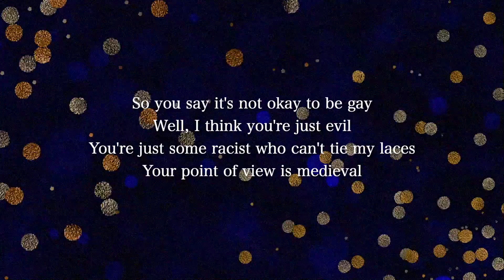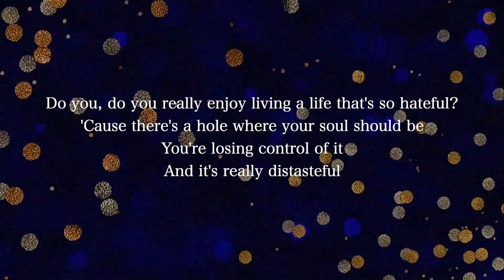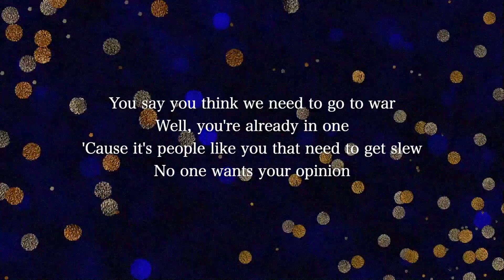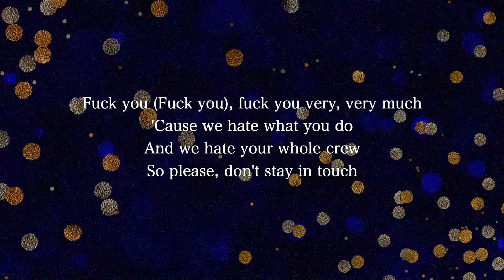【Piano Karaoke Instrumental】F*** You / Lily Allen【Higher Key】